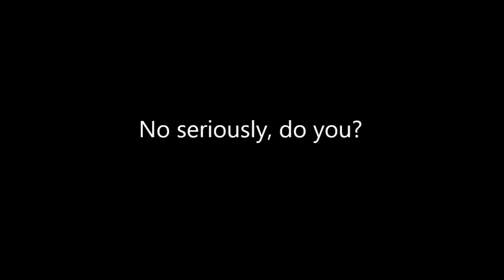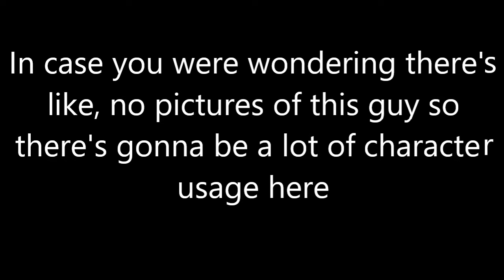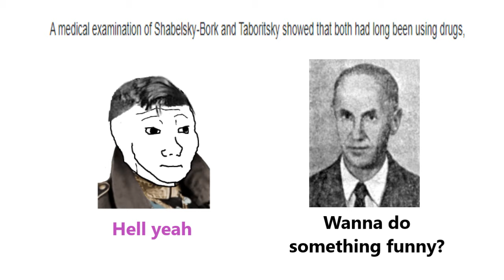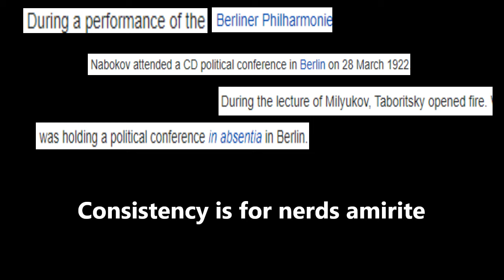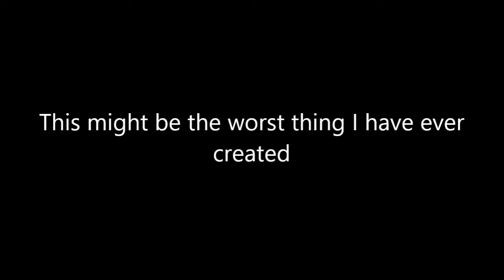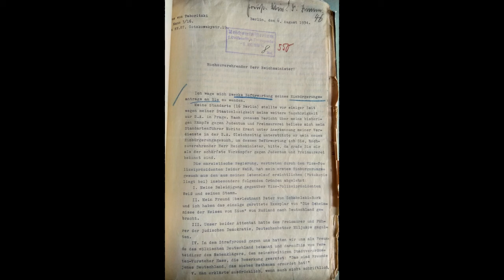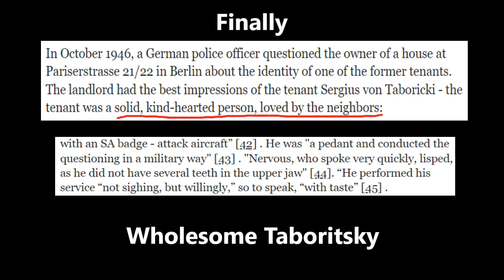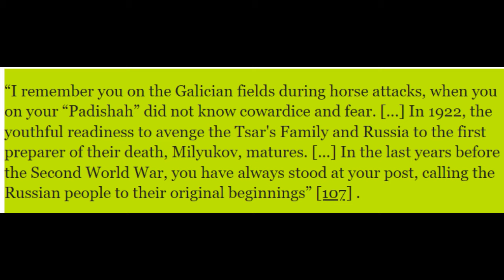Sergey Taboritsky: Something Something H O L Y R U S S I A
This video is about Sergey Taboritsky, the funni clock man with an affinity for chemical weapons. Perceptions may, however, be a tad warped...